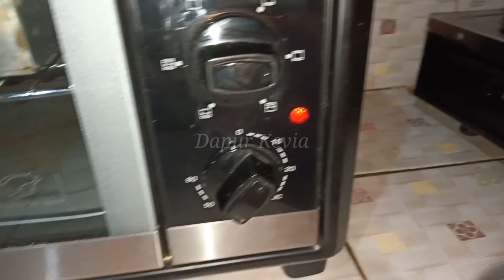CARA MEMASAK BOLU PISANG PRAKTIS